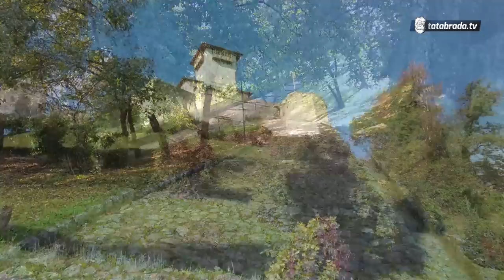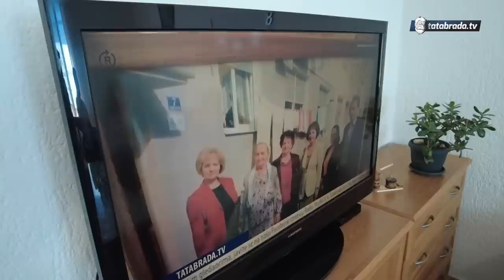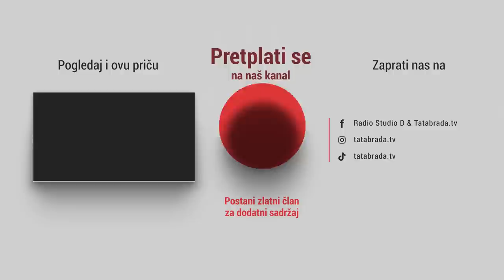Kod Jasmine je hrana najukusnija. Kolege su pješačile do auta!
ĆEHAJE B.B,
Srebrenik 75350